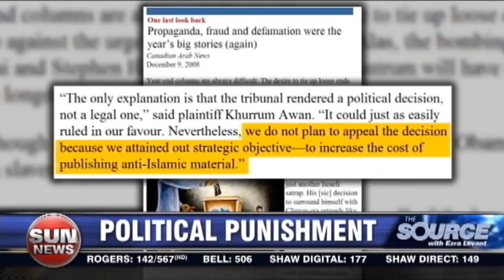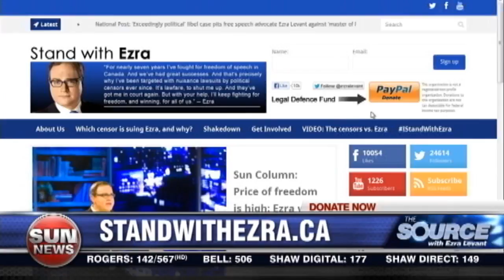Censorship suit postponed